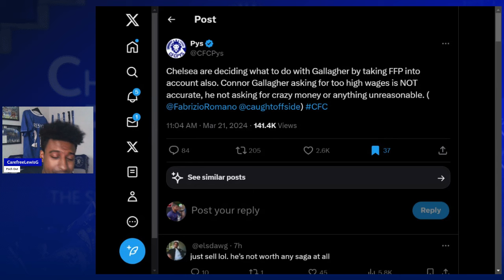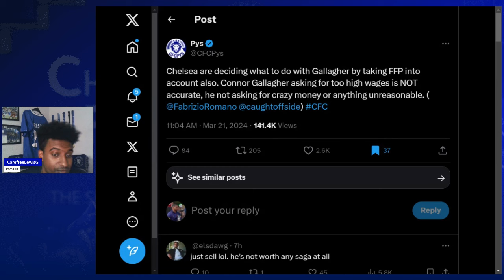Chelsea Fans ANTI-CLEARLAKE Sticker Controversy 😂😂😂 | 'iTs tOo eArlY' We're 11th!